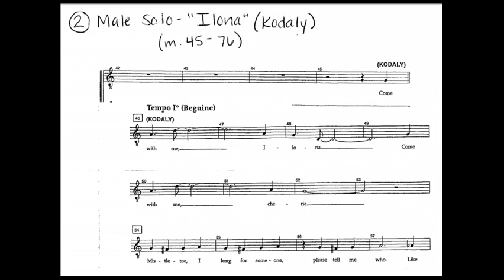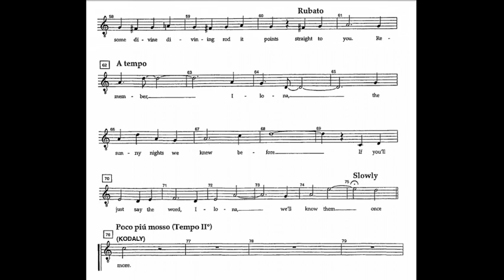Male Audition 2: Ilona - With Melody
This is what you'll be auditioning to, so please take time to get familiar with it!